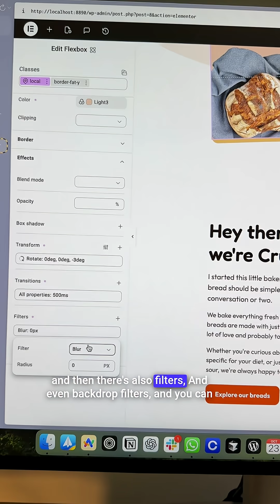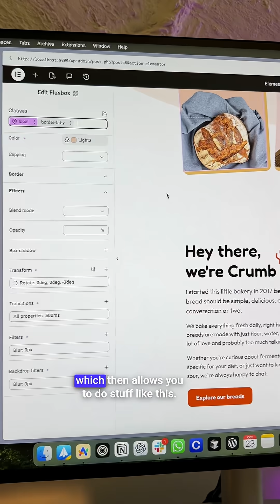Hover effects in Elementor V4 are so nice!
The hover animations in Elementor V4 are on another level, because we do get a lot more controls. Not just presets.